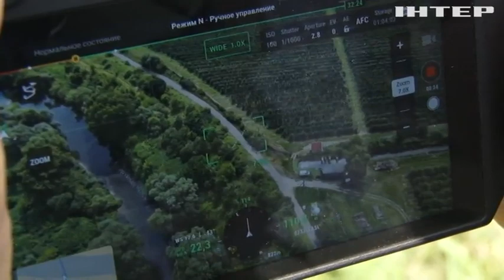Закарпатські прикордонники застосовують малу авіацію для охорони держкордону